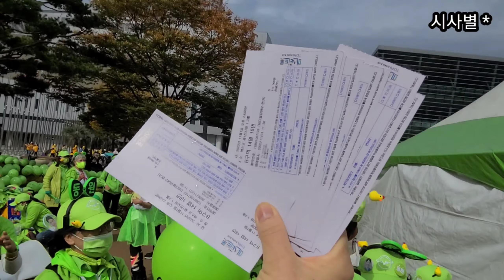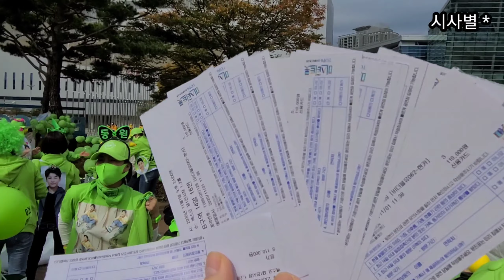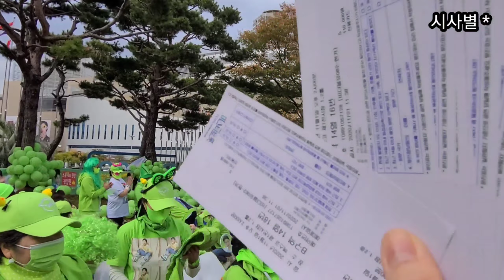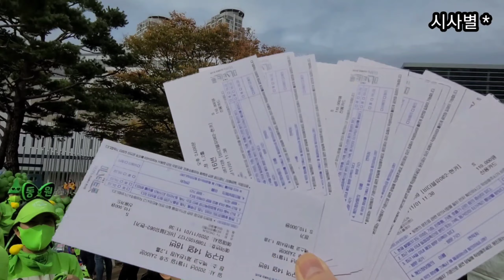콘서트 티켓 구했어요, 방장 최고, 넘 기뻐요